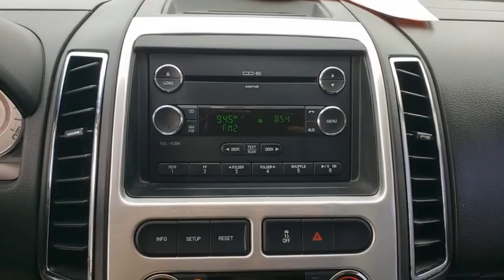2008 Ford Edge Cocoa Beach, Palm Bay, Kissimmee, Deltona, Titusville, FL 19160A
Silver Used 2008 Ford Edge available in Titusville, Florida at Parks CDR Space Coast. Servicing the Cocoa Beach, Palm Bay, Kissimmee, Deltona, FL area.

5600 U.S. 1